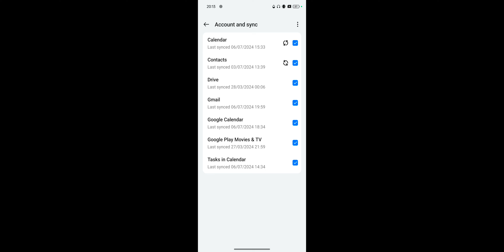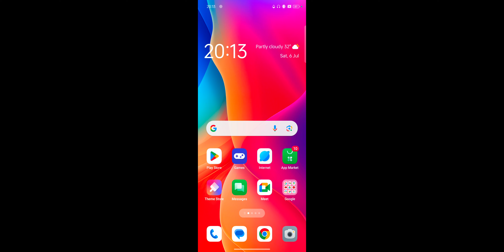Realme P1 Pro How To Recover Deleted Contact ! Realme P1 Pro Delete Contact Wapas Kaise Laye